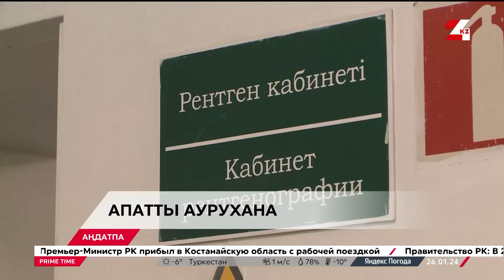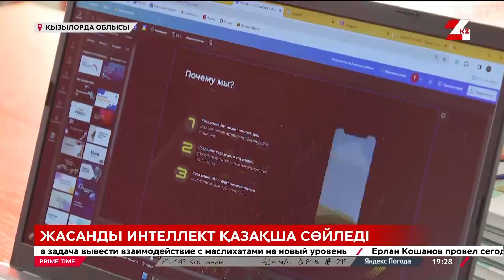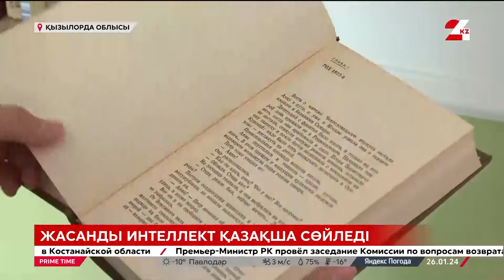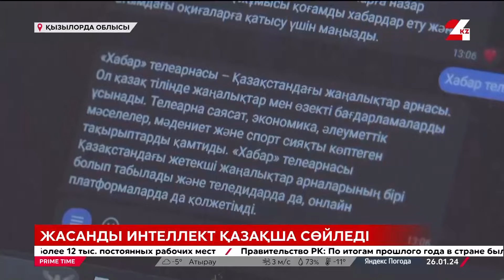26 қаңтар 2024 жыл - 19:00 PRIME TIME